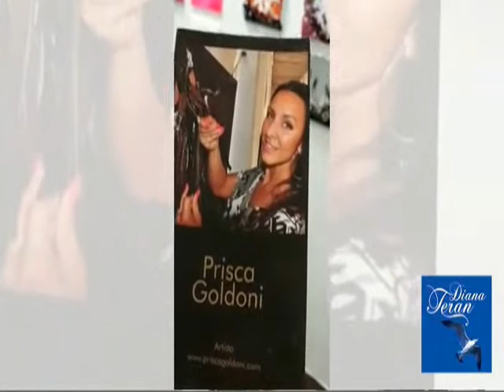Reportaje Arte Prisca Goldoni -Contemporaryart in Paris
Reportaje en París 2018 en el Carrousel del Louvre durante la Feria internacional de Arte Artshopping a una artista italiana cuya obra me gustó mucho –Reciclaje y elementos marinos  con colores fuertes o blancos y negros – Muy interesante su obra – Mi reportaje está en italiano e improvisado, pero se comprende y se ven sus obras- Lo recomiendo- Prisca Goldoni es su nombre.
Reportage à Paris 2018 au Carrousel du Louvre lors de la Foire International d´Art  Artshopping . Je l´ai fait r à une artiste italienne dont j'ai aimé beaucoup ses oeuvres d´art -Recyclage et éléments marins aux couleurs vives ou noirs et blancs - Très intéressant son travail - Mon reportage est en italien et improvisé , mais vous pouvez comprendre et voir ses œuvres - je le recommande- Prisca Goldoni est son nom.
Report in Paris 2018 at the Carrousel du Louvre during the Artshopping International Arts Fair to an Italian artist whose work I liked very much -Recycling and marine elements with strong colors or blacks and whites - Very interesting her work - My report is in Italian and improvised , but you can understand and see his works- I recommend it- Prisca Goldoni is his name.
Relazione a Parigi 2018 al Carrousel du Louvre durante l'Artshopping International Arts Fair ad un artista italiano il cui lavoro mi è piaciuto molto -Riciclo e elementi marini con colori forti o neri e bianchi - Molto interessante il suo lavoro il mio riportaggio è in italiano e improvvisato ma puoi capire e vedere i suoi lavori, lo raccomando, Prisca Goldoni è il suo nome.